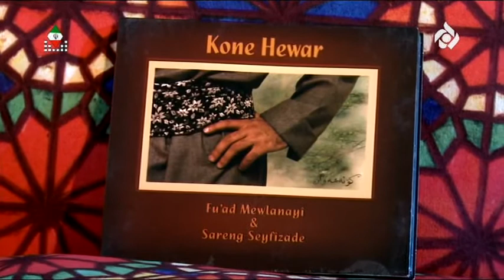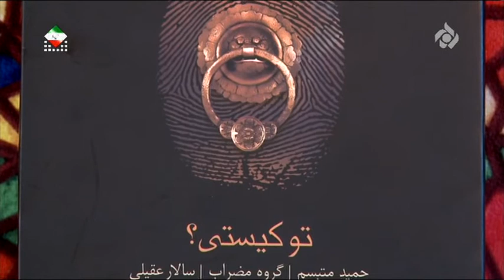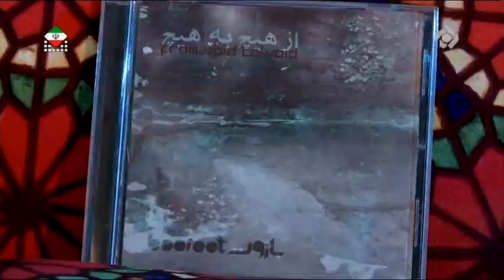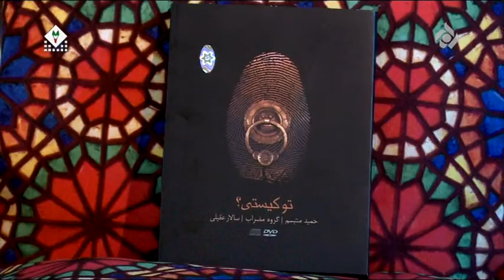مصاحبه برنامه دُرّاب از شبکه ۵ صدا و سیما ، سال ۱۳۹۶ interview about my dairy routin in music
interview with the offical media in Iran named Seda va Sima , a tv programm named Dorrab is considered about the women iranian musician and their activities as resposible artists in society , the plan has been helding in 2017 , before my new album , so indeed I just have spoken about my biography from when i started the music as a carrier up to my dairies in nowadays .